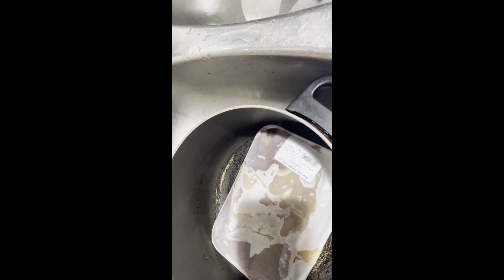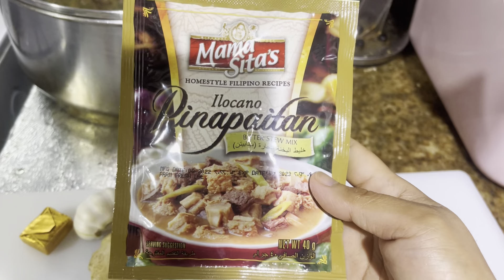Pinapaitan iloco with calamansi